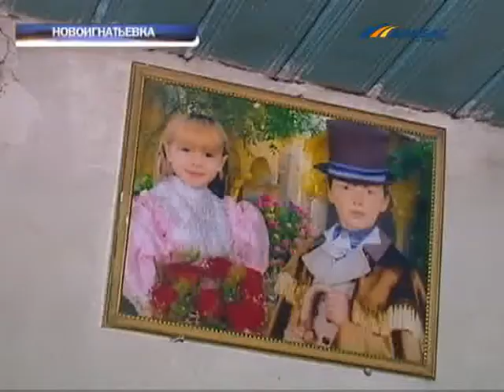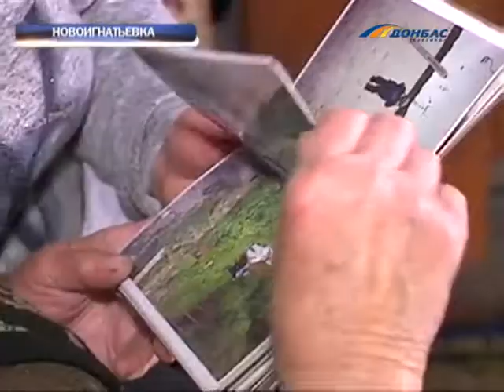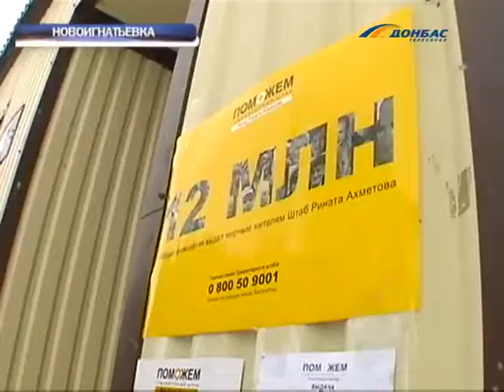Гумштаб Ахметова оказывать помощь жителям Донбасса и тем кто живет на линии соприкосновения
Вымирающее село. В Новоигнатьевке Донецкой области остались одни пенсионеры. Кто мог уехал от войны подальше. Распалась и большая семья Галины Кацапины. С пенсионеркой осталась одна дочь. Как выживают - расскажут наши корреспонденты.